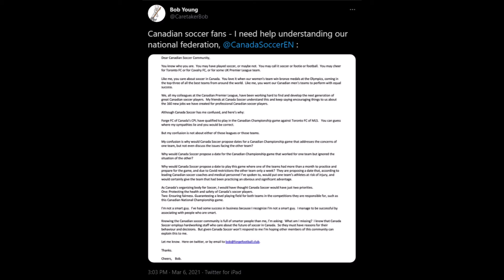TFC Going For Borré? And The Cup Awaits!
A Sad Loser Talks About TFC Actually Trying To Sign Somebody, TFC Playing Florida And The Canadian Championship coming up.

For The Music
Song name:  Little Idea